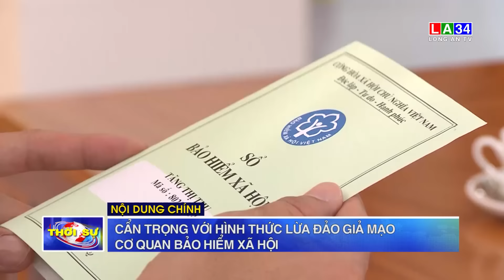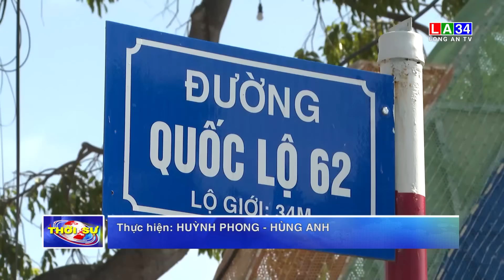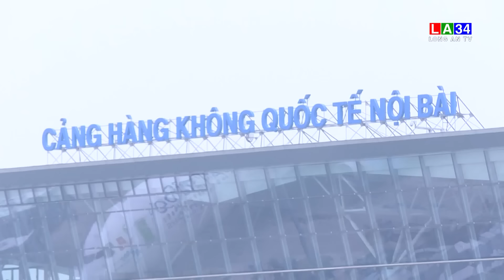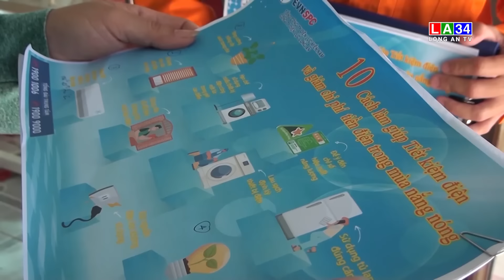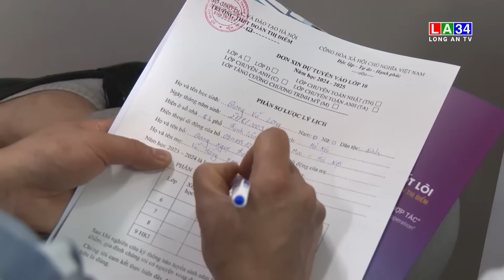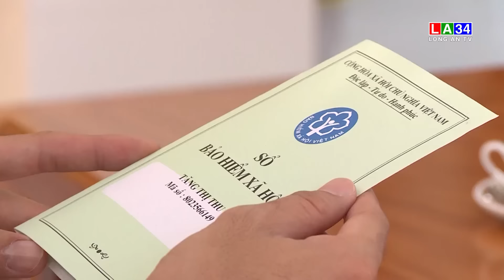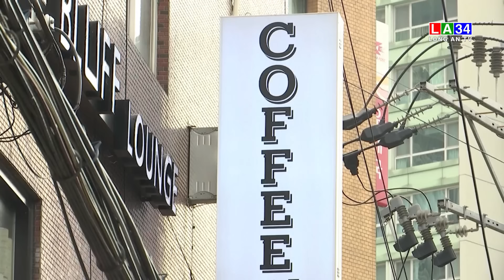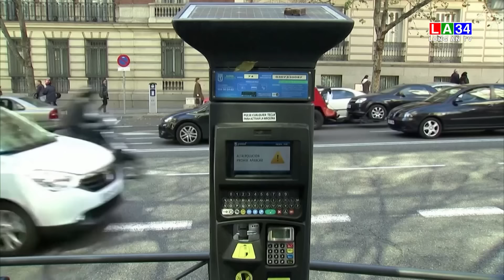Bản tin Thời sự sáng 22/4/2024 I Long An TV